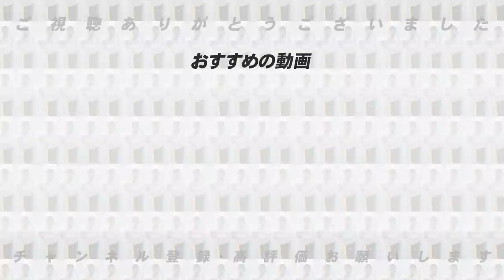【人的補償】近藤のFA移籍でソフトバンクの人的補償候補選手を発表！高木の推しの選手は誰だ！【プロ野球】